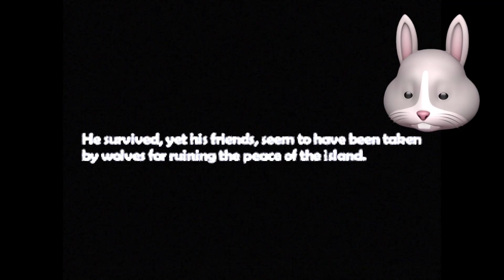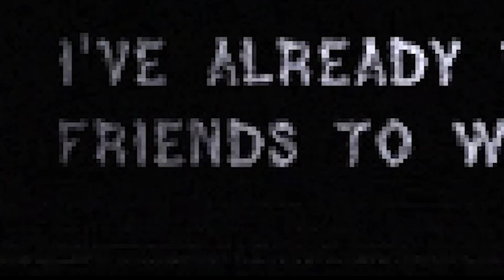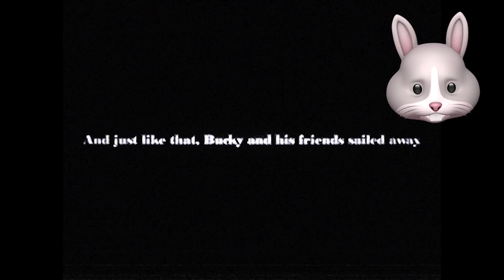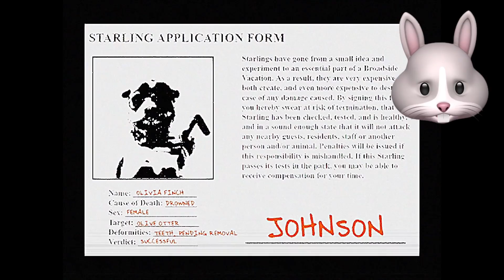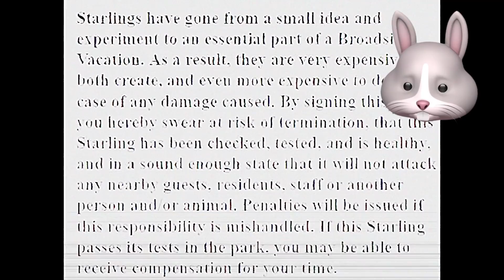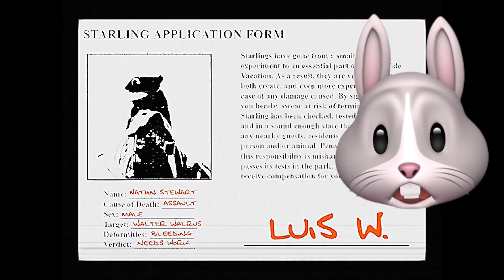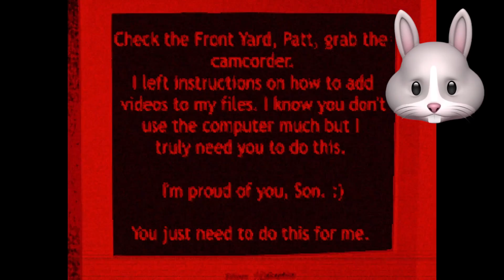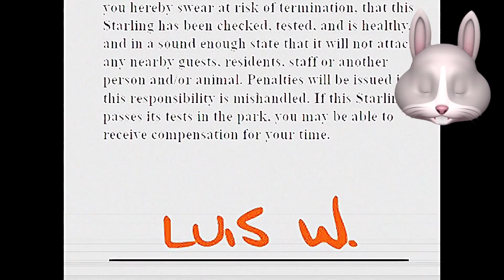Unlocking the SECRET ENDING in Shipwrecked 64